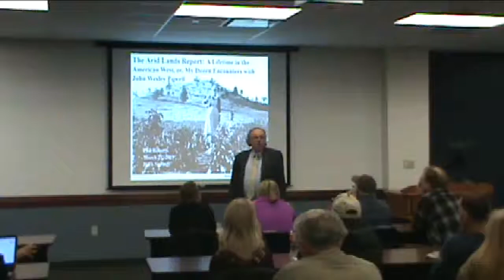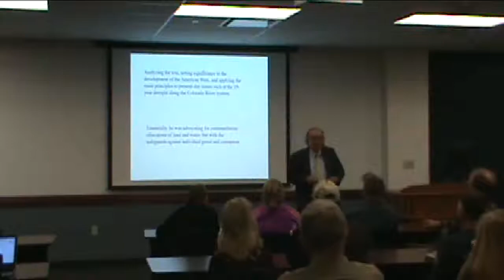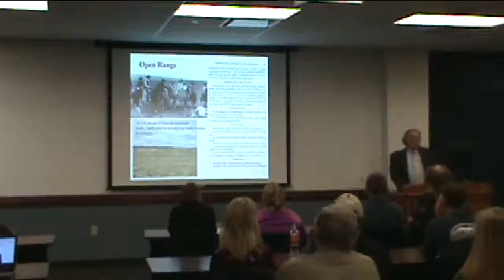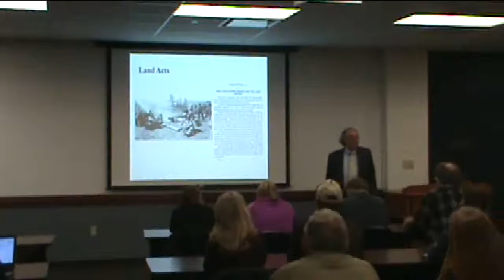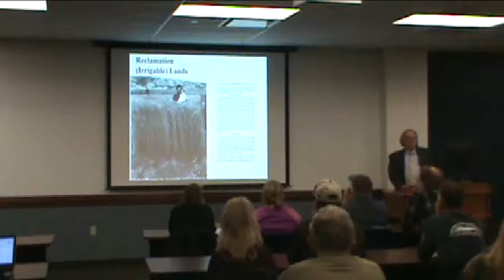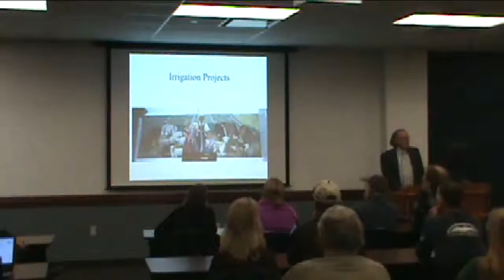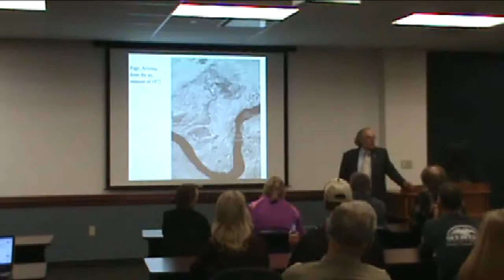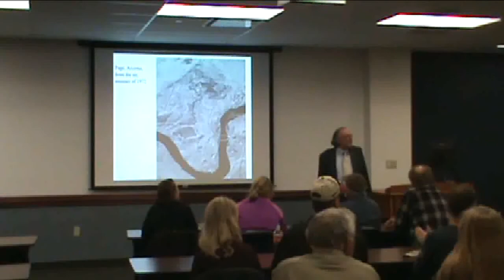Phil Roberts presents John Wesley Powell Arid Lands Report